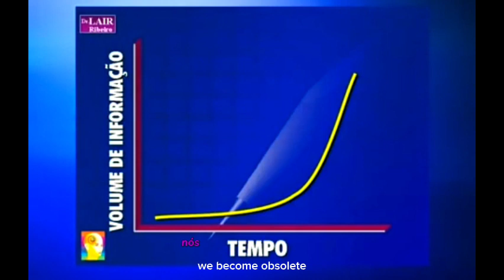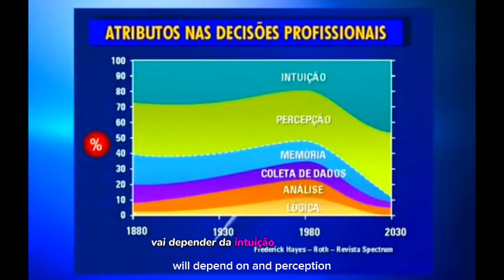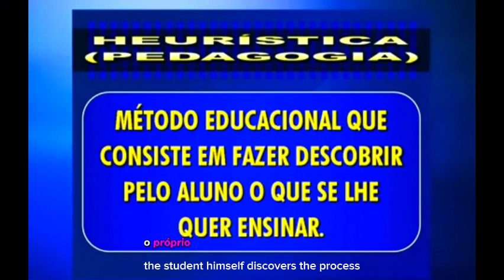Os Segredos do Aprendizado do Dr. Lair Ribeiro